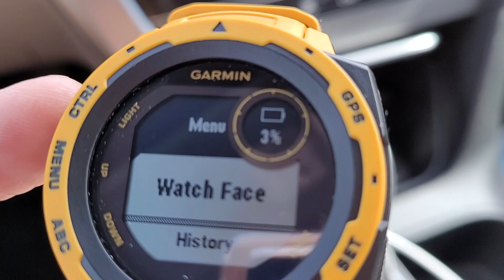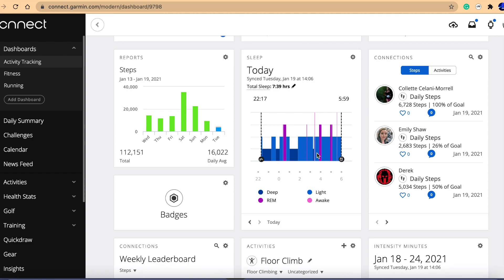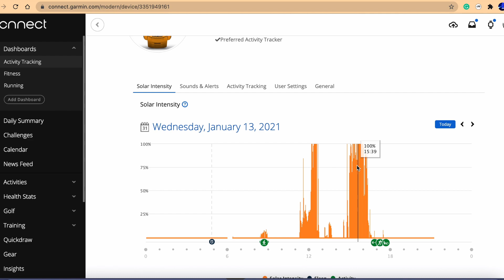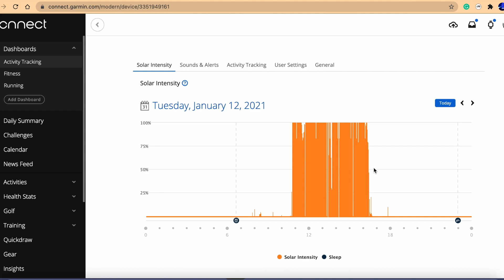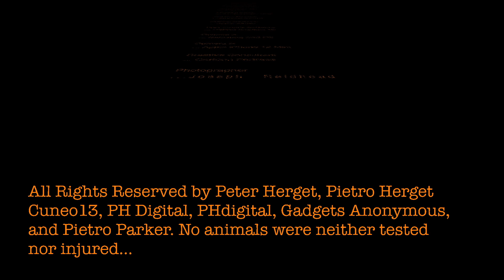21 Days of Sun Power via Garmin Instinct Solar...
How long will a solar-powered smartwatch really last? A week, two weeks, how about 21 days?
00:29 - charging for 45 minutes on your dashboard while eating lunch
02:40 - charging in direct sunlight for nearly eight hours 8:30 a.m. to  4:30 p.m. MT and the battery went from 0 or 0.5% up to 18% battery life. Now, there was shade and clouds, so we subtract for that and end up with 7.5 hrs of sunlight and 18/7.5 = 2.4 or 2.4% battery increase per hour
03:07 - Solar Intensity details over the all-day test via Garmin Connect
05:08 - the end of Day 19 surviving on solar power
05:47 - End Credits
07:16 - How I made it to 21 Days and an answer for Dominico Mucci about bike rides